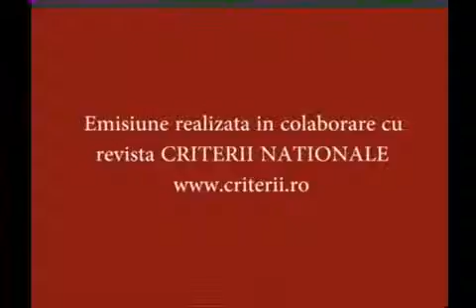ion predescu tratat 1